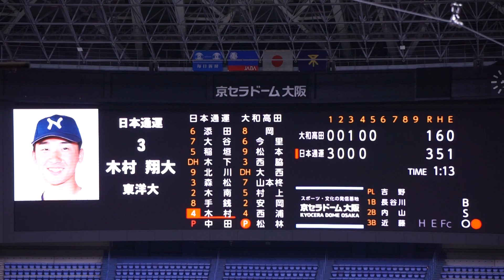2022/11/6(月) 松林勇志(大和高田クラブ) vs 木村翔大(日本通運) 空振り三振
JABA日本選手権大会2022 2回戦 2022/11/6(月) 京セラドーム 大和高田クラブ vs 日本通運

5回裏（日本通運の攻撃）
（先発投手）松林
1アウト 木村 空振り三振

【勝投手】古田島
【敗投手】松林
吉野弘則(球)、長谷川源助(一)、内山隆雄(二)、川船将人(三)、高田正和(追)

大和高田クラブ vs 日本通運 試合経過-第47回社会人野球日本選手権大会 : 一球速報.com | OmyuTech

2022/10/8(土) 鈴木健(東京大学) vs 山田健太(立教大学) レフト2ランホームラン（打点2）
2022/8/31(水) 内海優太(広陵高校) 右中間ソロホームラン（打点1）打席(4回表) vs 篠木健太郎(法政大学)